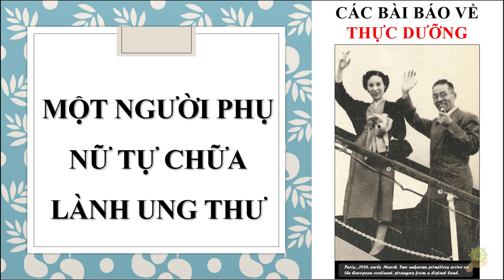Thực Dưỡng | Kinh Nghiệm Tự Chữa Lành Ung Thư Bằng Gạo Lứt Muối Mè